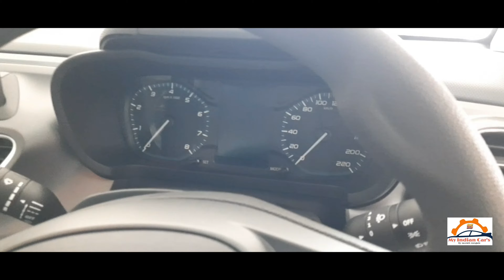Tata Altroz XT Petrol BS6 | White Colour | Value for Money Model | 2020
hello friends .

This is all new tata altroz XT petrol bs6 model.
Highest selling car and model of tata cars.

This is all new white colour.

For Any Enquiry and Pricing  :-
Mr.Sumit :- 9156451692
( Bafna Tata Motors , Tathawade,pune )